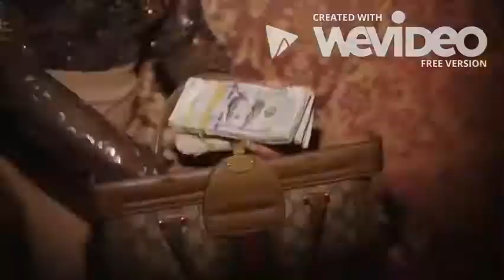Moneybagg Yo Ft Quavo Bag Move Type Beat Dmatl